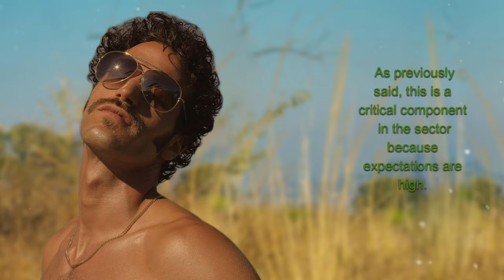Designing Paul/PAUL FERRARI/Model/Architect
Designing Paul!

Who exactly is Paul Ferrari?
He was born in Bergamo in 1989 and still resides there.
He attended an arts high school in his hometown before studying architecture at Politecnico di Milano.
During his academic years, he was constantly commuting to and from Bergamo, and he also worked with his father a few days a week.
 Paul stated that he looked up to his father as a role model and a reference figure.
He has a modest construction company that specializes in interior improvements.

Paul considers this time to be a benefit since it allowed him to learn what it is like to do physical labor firsthand.

He had until September after graduating in February to determine if he wanted to pursue a master's degree and what he wanted to focus in.

During this time, he continued to work with his father until he received an offer from an architect in his hometown for a "trainee" position.

This was the period when his model career started too.

A key figure in Paul Ferrari's model career was a hairdresser from his town, Giacomo, who has a salon in the center of Bergamo.

For a long time, every time they met, Giacomo was trying to convince Paul to get into modeling, as Milano is only about an hour away.
 Paul was never really interested in this industry, however, as he wasn't earning enough from the trainee job after university, he decided to try his luck.

Hello from Admire Adam! we have a little request before we go any farther,  if there is a subject or a person you would want to see featured  in our channel, please comment down below. And,  If you enjoy what you see, please consider supporting us by becoming a subscriber to our channel. We will be very grateful for it!

He asked Giacomo to recommend several agencies, and despite knowing nothing about the world of high fashion, he began contacting model agencies in Milan.

He also called Elite Models, who invited him to an event called Elite Model Look the next day.

Aspiring models may apply here, and the lucky ones were chosen. He went the next day and was chosen!

Aside from modeling, we asked about interests, objectives, and future plans.

We know he can be found at several agencies throughout Europe, and he is constantly improving himself so that he can advance in his job.
 As previously said, this is a critical component in the sector because expectations are high.
Now, aside from his profession and study. Paul discovered his affinity for books as well as home design.As he stated, architecture differs from interior design in that there are distinct materials and elements to work with.
 He always had a close relationship with his late grandfather, who influenced Paul to pursue this love and taught him a few things about using and working with wood products.

 He made several interior design pieces as a hobby, where he could indulge and express his ideas.

Support Admire Adam by sending us a SUPER THANKS by clicking on the THANKS button below the video and entering a donation amount.